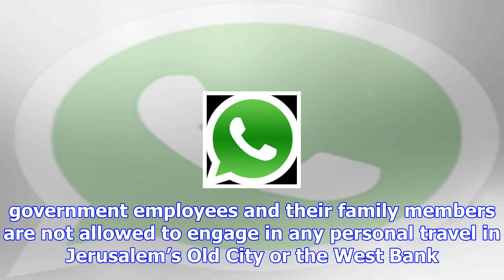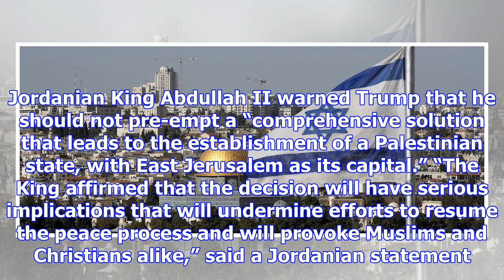State department restricts travel in jerusalem following trump’s call to move embassy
The U.S. State Department has banned government employees and their families from traveling to parts...